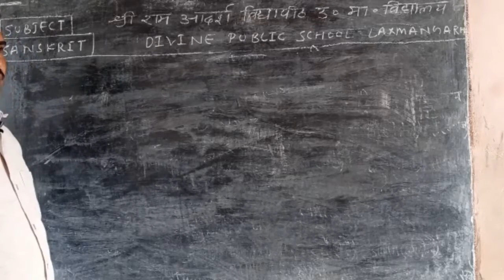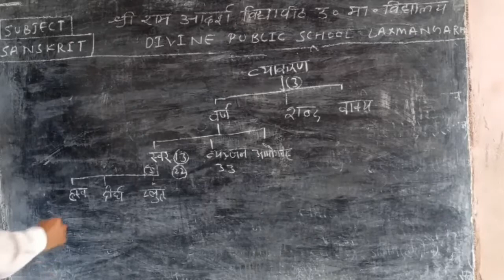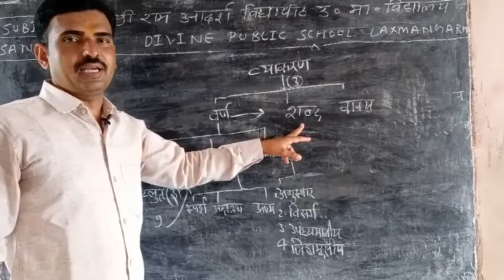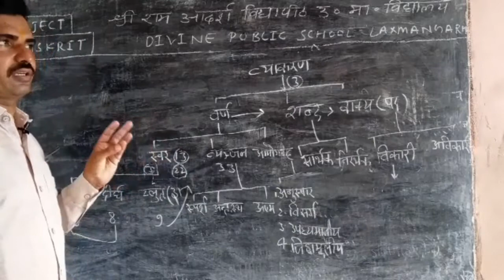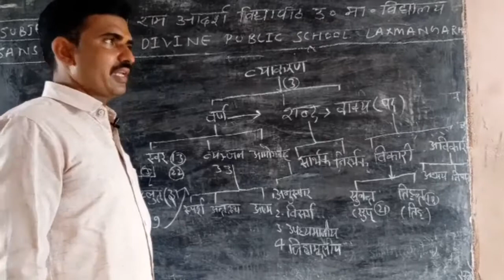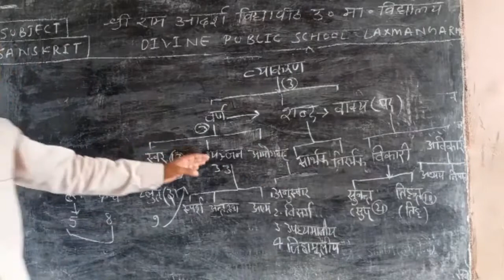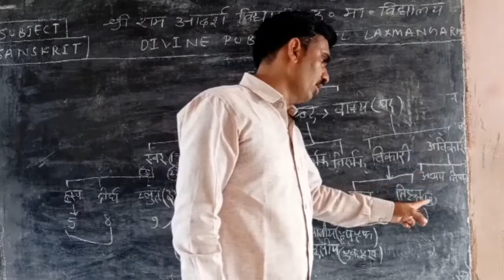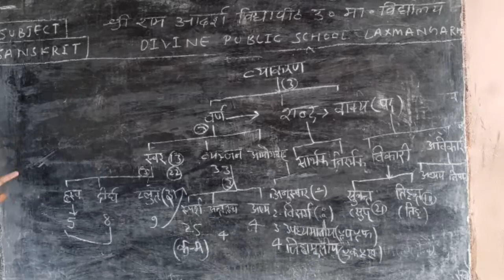subject sanskrit part 10